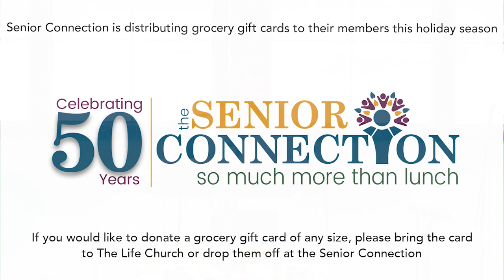Special Guest Speaker: Dick Williams